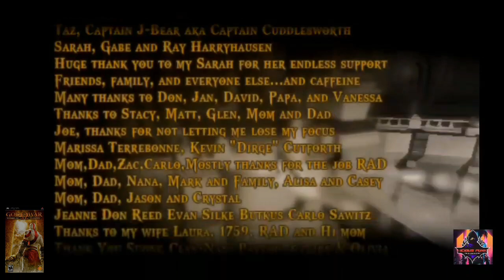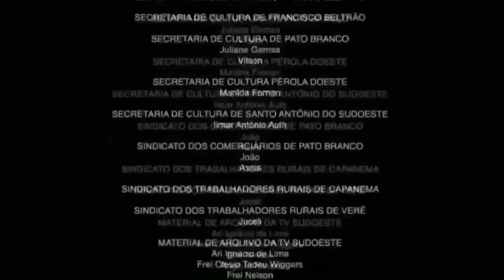god of war chains of olimpus PSP game play "5 episodio final.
con este quinto y último capítulo completamos la guía completa de god of war chains of olimpus PSP, a sido una corta pero épica experiencia que me hace ver el mundo de god of war desde oro punto de vista.